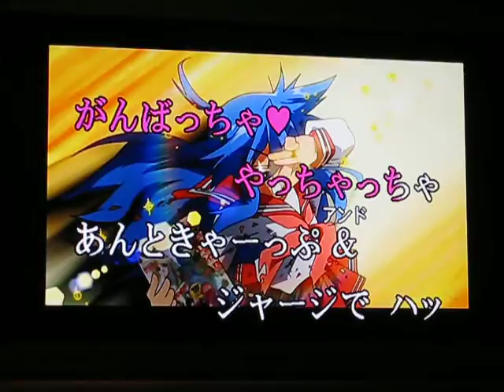Karaoke otaku song I